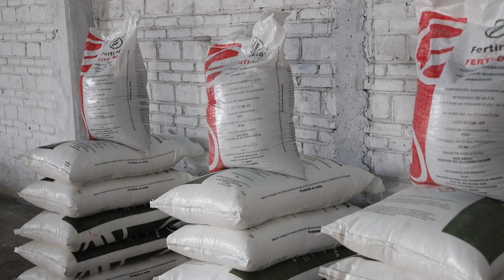SIA Programa PAEF y PAISA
Los programas PAEF y PAISA apoya sin distinción a mujeres y hombres, que quieren trabajar sus tierras.
En Tlaxcala, construimos UnaNuevaHistoria para las mujeres.